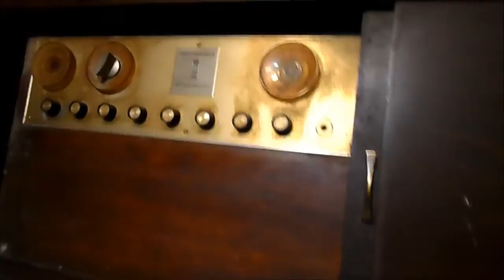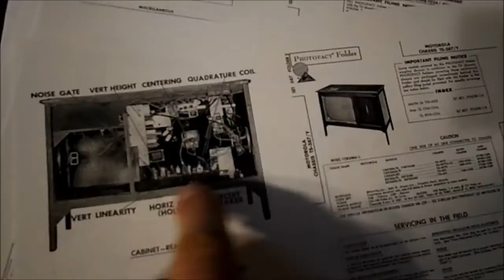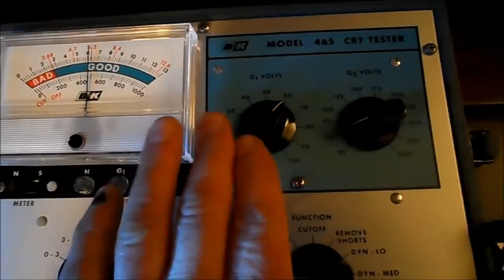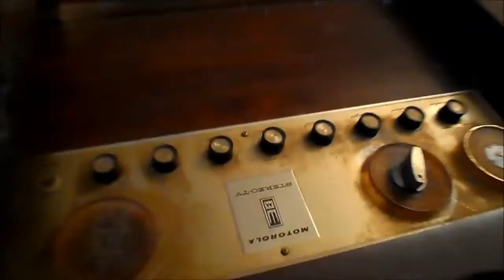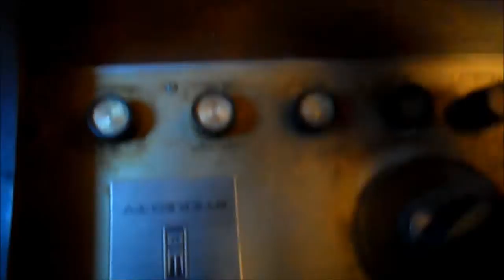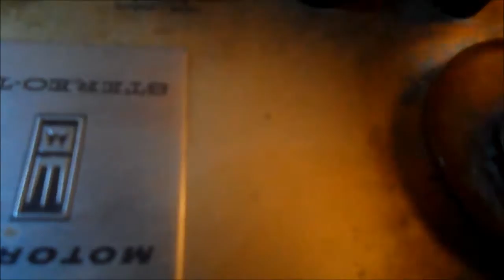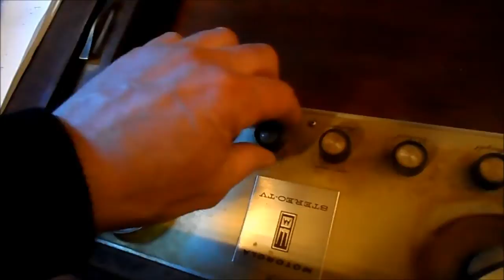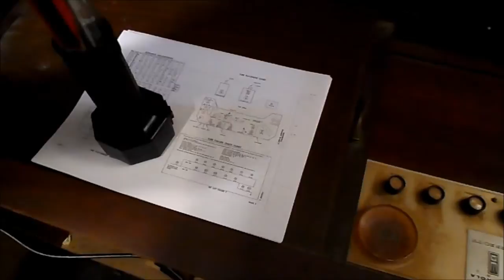1964 Motorola Stereo Television Model 23SK400AM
The CRT is up, why the brightener? Series set, seems not to be supplying the full 6.3 to the CRT? Definite difference in the filament glow using CRT tester running @ 6.3V., versus the chassis supplied voltage. Will measure across the filament with the set running to verify.